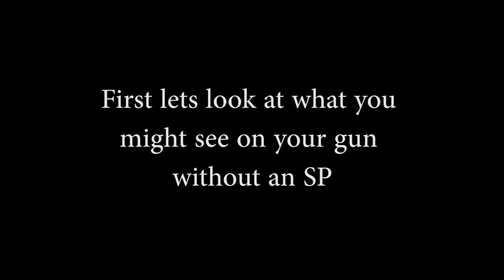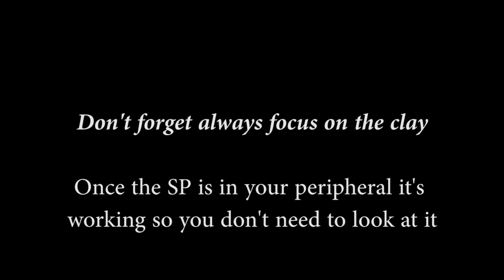Do you see 2 barrels in your peripheral vision, want to improve your shooting?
Eye dominance is a key problem in shooting sports that is poorly understood, We cover some of the basics in this video - developed by a shooter to solve their own problem this is a great way to solve a common problem.